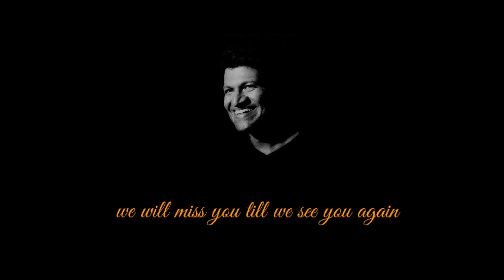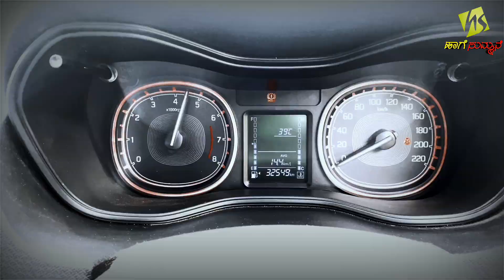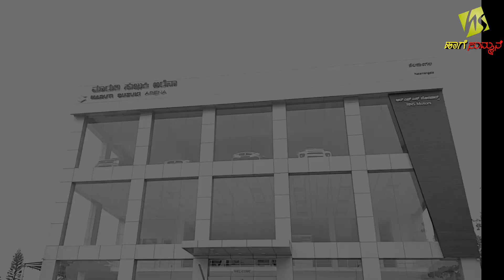What's App - OTP Scam. Short Movie By Team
What's App - OTP Scam. Short Movie By Team ‎@Haage Summane